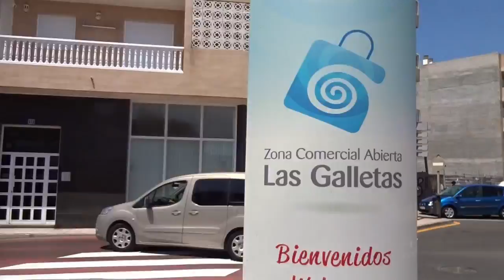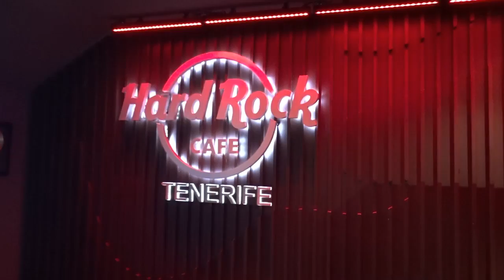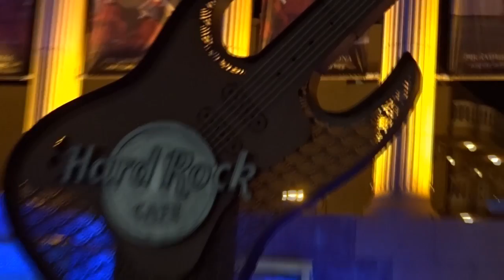VLOG | THIS DOESN'T FEEL LIKE TENERIFE! (16/8/16)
THIS DOESN'T FEEL LIKE TENERIFE! (16/8/16)

The music featured in this video is:
"Canals" (from Chillhop Summer Essentials 2016) & "I'll be there" by Joakim Karud and it can be found here:

***How I Made This Video:
Video Editing Software: Serif MoviePlus x5
Thumbnail Editing Software: Microsoft PowerPoint
Camera: Sony DSC-WX220